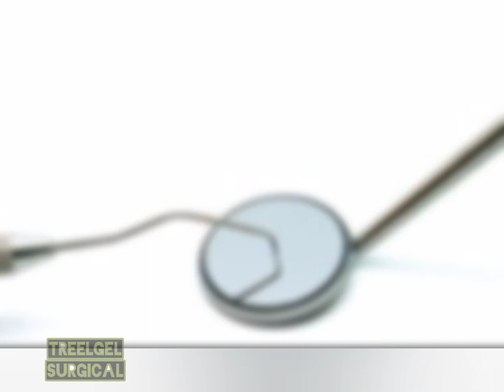Dental Mouth Mirrors with Handle Surgical Dental 🪥 Instruments BestQuality treelgelsurgical#💉🧑‍⚕️🚑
Hi sir/ma'am I hope you well and good in health this is Treelgel surgical we are manufacturer and suppliers all kinds of surgical instruments Would you like to start business with us check our quality we are working for many brands please give me one chance I hope when will you see our quality then you will be forget your current suppliers I proud my quality everything available and 💯 percent quality waiting for your good response.

Email. treelgelsurgical@gmail.